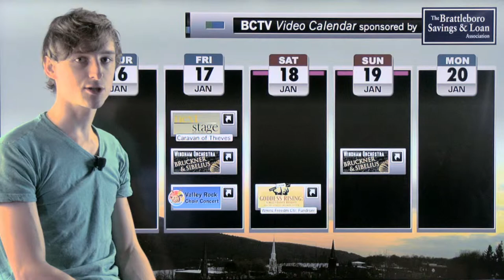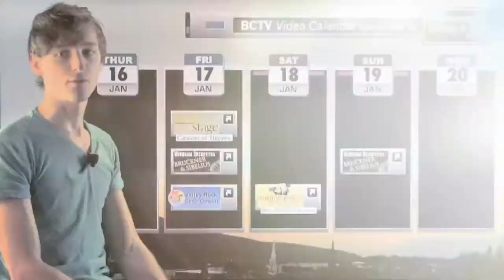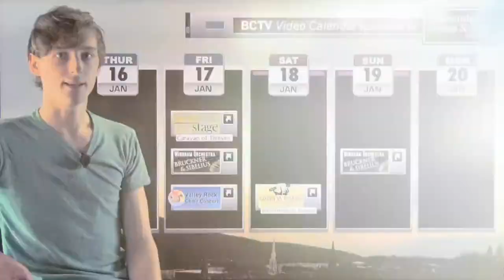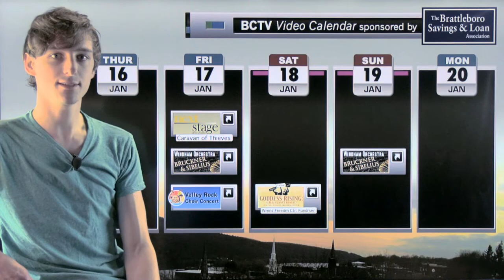BCTV Video Calendar: 1/16/14 - Valley Rock Choir, Windham Orchestra, more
BCTV's Jan 16th edition of the video calendar features Caravan of Thieves at Next Stage in Putney, Valley Rock Choir in Brattleboro, the Women's Freedom Center 'Goddess Rising' Bellydance Benefit, and the Windham Orchestra's Citizen Composer campaign concert.